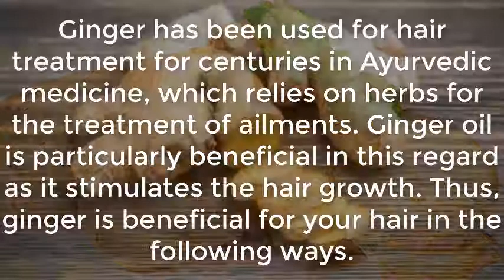Ginger Benefits For Hair | 2018 | All Season Trading Ltd !!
Ginger Benefits For Hair
Ginger has been used for hair treatment for centuries in Ayurveda medicine, which relies on herbs for the treatment of ailments. Ginger oil is particularly beneficial in this regard as it stimulates the hair growth. Thus, ginger is beneficial for your hair in the following ways.
Stimulates Hair Growth
Good For Dry And Brittle Hair
Reduces hair loss
Treatment Of Split Ends
Treatment Of Dandruff
Increases Scalp Circulation
Helps Combat Free Radicals
Nourishes Hair

We are proud suppliers of the best quality produce with experienced buyers, reliable services and modern fleet. Our high performance team is dedicated to providing quality product and outstanding customer service.